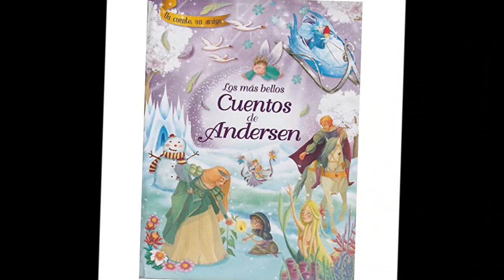MR SANDMAN historia no tan idílica | CHIP - NEWS | BUNKER DEL CUERVO